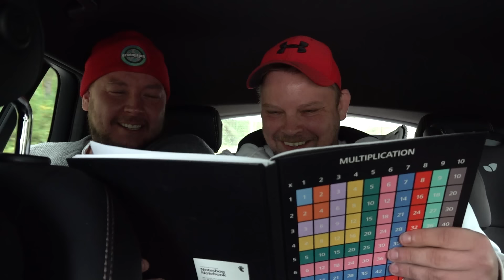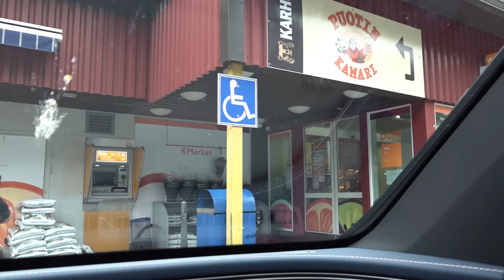Viimeinen Tulinen Sipsi | Blirjoona kalevia!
Viimeinen tulinen sipsihaaste koostuu kolmesta artesaanisipsistä. Syökö Antti sipsit vai sanansa? Iskeekö Henrille heikko hetki?